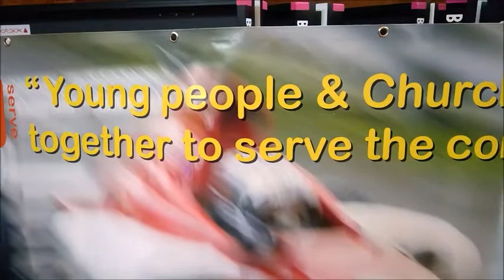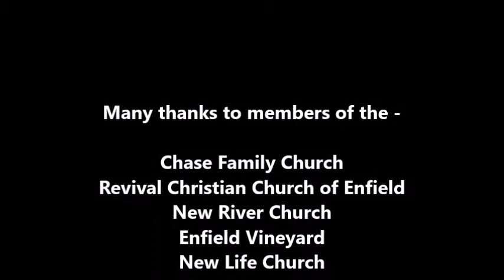RCCE | Enfield Mission Week - Joint service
A joint service comprising members of Chase Family Church, Revival Christian Church of Enfield, Enfield Vineyard Church, New River Church and New Life Church coming together to worship and glorify the lord God Almighty. Revival Christian Church of Enfield.